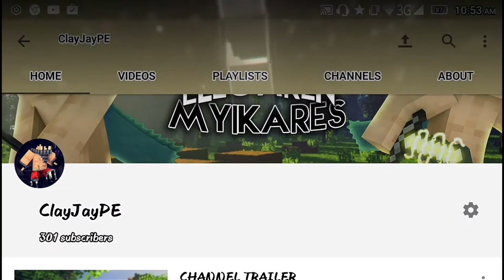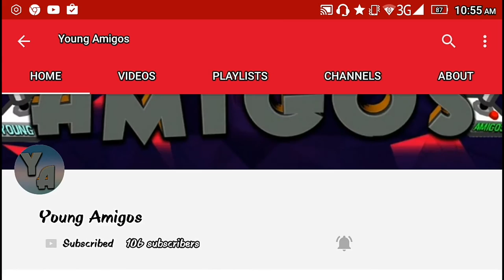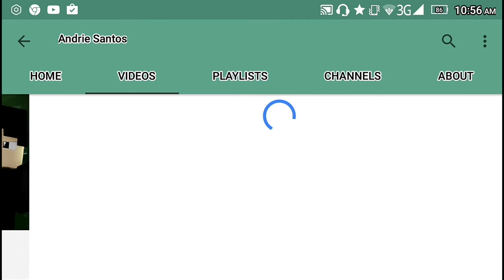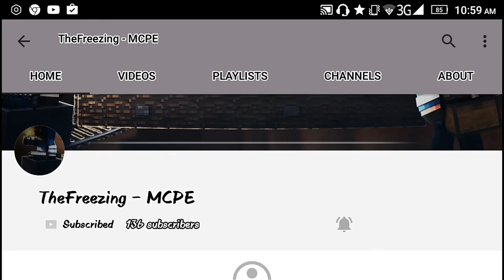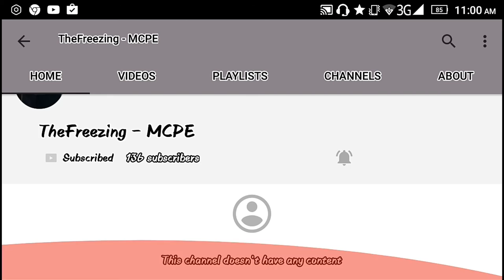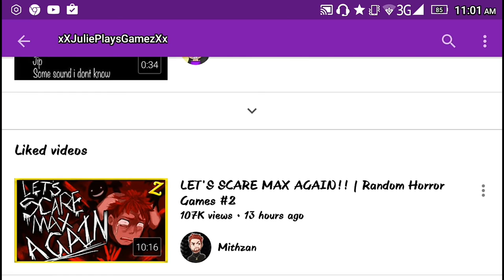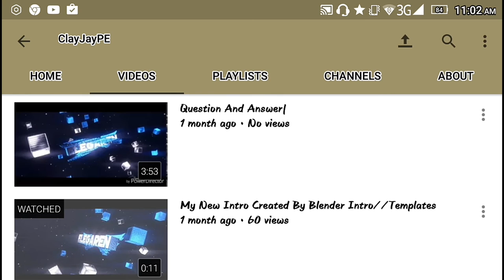300 SUBS SPECIAL- SHOUT OUT'S AND MORE!!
Yeahh guys Garen here and I'm back

Mcpe 0.15.3 Apk Link Download√

Skype:Elegaren Myikares

I'm just like a wind ,because I'm always at your side 😉😉

Screen Recorder:Adv Scr Recorder

Wanna play with me survival game this is my gamer tag elEgNte117

Aiming for 10 likes√
Aiming for 20 like x

O===||